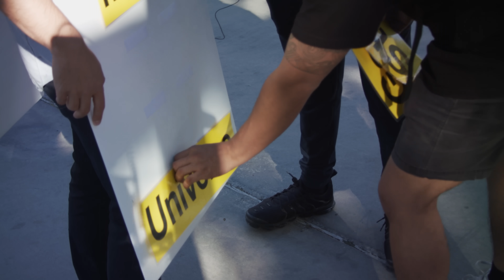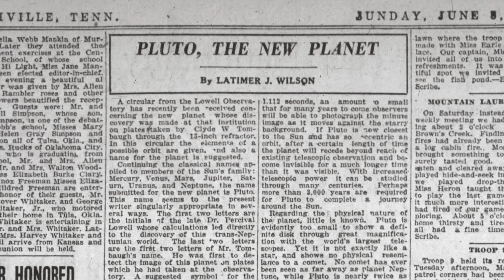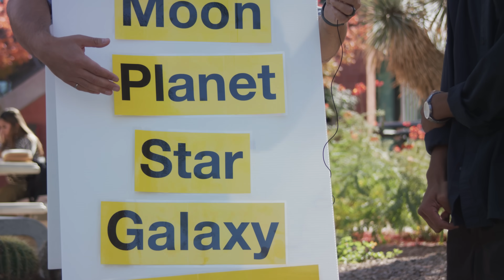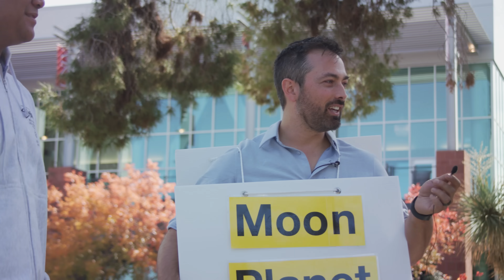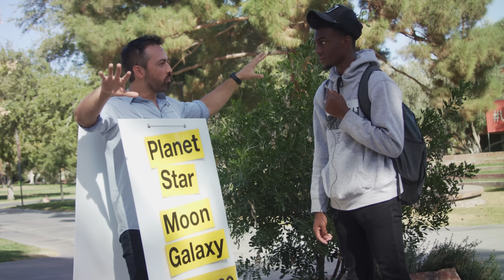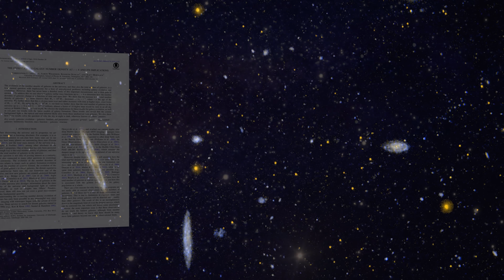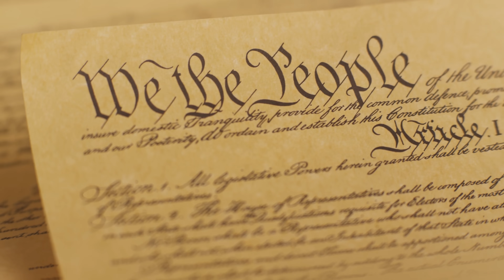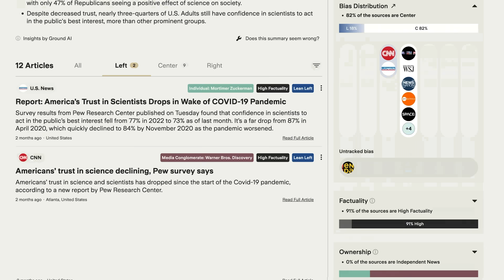Do people understand the scale of the universe?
Do you really know how big the universe is?

If you’re looking for a molecular modeling kit, try Snatoms – a kit I invented where the atoms snap together magnetically

A huge thank you to Dr. Ashmeet Singh for his expert feedback on this video.

Brown, M. E., & Schaller, E. L. (2007). The mass of dwarf planet Eris. Science, 316(5831), 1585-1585.
Crowther, T. W., Glick, H. B., Covey, K. R., Bettigole, C., Maynard, D. S., Thomas, S. M., ... & Bradford, M. A. (2015). Mapping tree density at a global scale. Nature, 525(7568), 201-205.
Conselice, C. J., Wilkinson, A., Duncan, K., & Mortlock, A. (2016). The evolution of galaxy number density at z8 and its implications. The Astrophysical Journal, 830(2), 83.
Sagan, C., & Druyan, A. (2011). Pale blue dot: A vision of the human future in space. Ballantine books.

Directed by Casper Mebius
Written by Casper Mebius and Derek Muller
Additional research & fact checking by Gregor Čavlović
Edited by Peter Nelson
Animated by Ivy Tello and Alondra Vitae
Filmed by Derek Muller, Raquel Nuno and Zyan Treadwell
Produced by Derek Muller, Casper Mebius and Han Evans

Additional video/photos supplied by Getty Images, StoryBlocks and by courtesy of NASA, NASA's Goddard Space Flight Center/SDO, NASA JPL, NASA/JPL-Caltech  NASA GSFC, NASA HQ, NASA's Scientific Visualization Studio, NCSA, A. Kritsuk, M. Norman

Thumbnail by Peter Sheppard